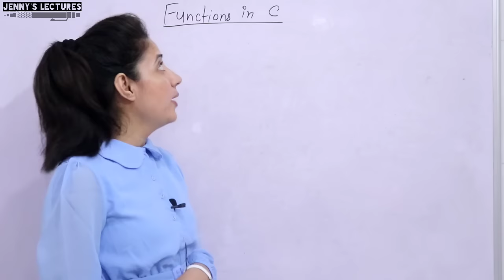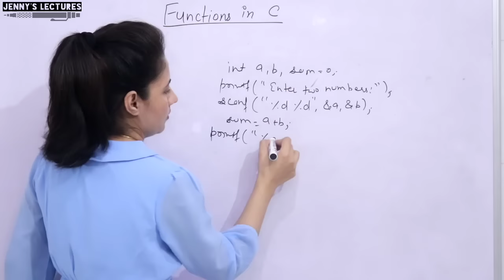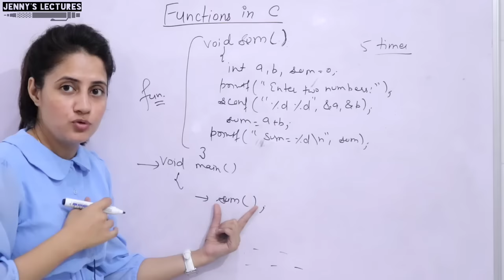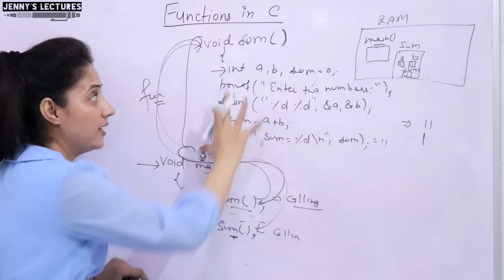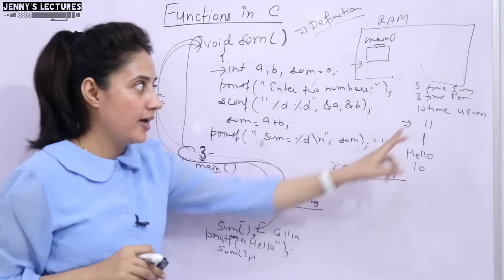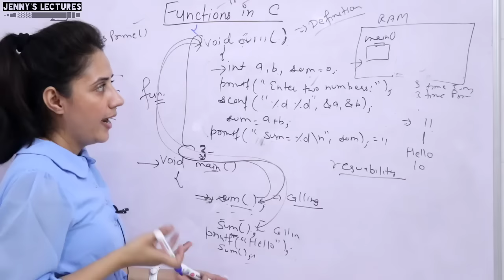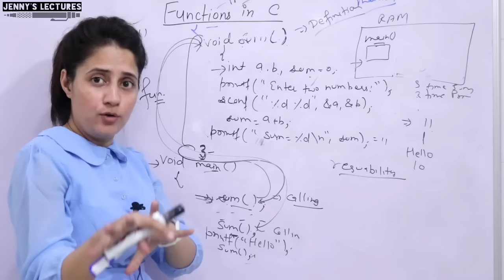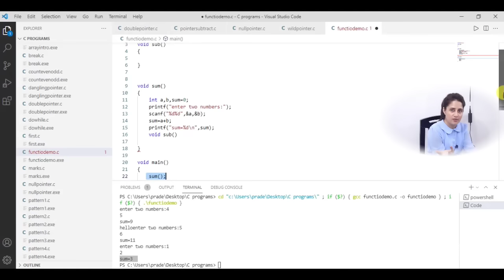C_84 Introduction to Functions - part 1 | C Language Tutorials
Discussed basics of Functions in C